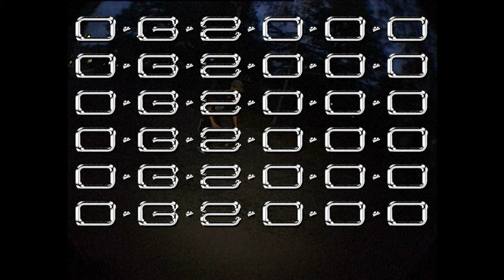OG.2000 - PAWSITIVE ATTITUDE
UMBRELLAS, SOCKS AND TEES NOW AVAILABLE

FEATURING : HUGO MIGALI // SIMON PERROTTET // JORDAN QUEIJO //GABRIEL ZUFFEREY // JALIL SOMMERHALTER // CELIAN CORDT-MOLLER // LUC BOIMOND // ANTOINE RAUBER // MARCUS BRUGGMANN // MANNY HERNANDEZ // FLORIAN CORDT-MOLLER // GUILLAUME BERTHET